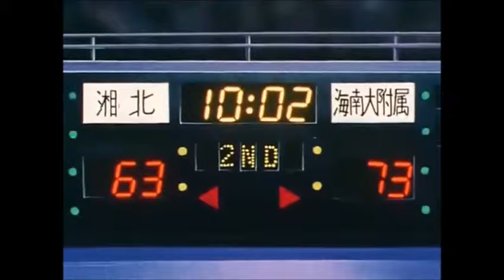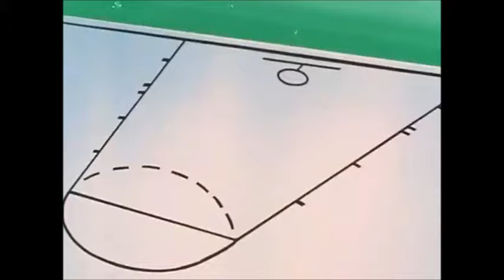Coach Anzai coaching Shohoku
Fan upload.